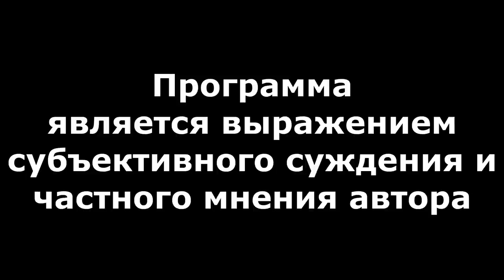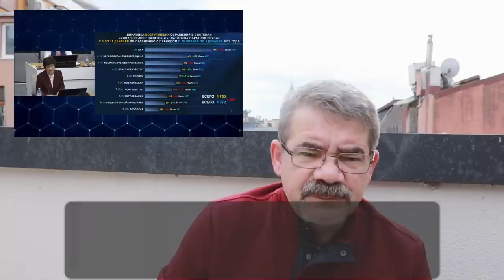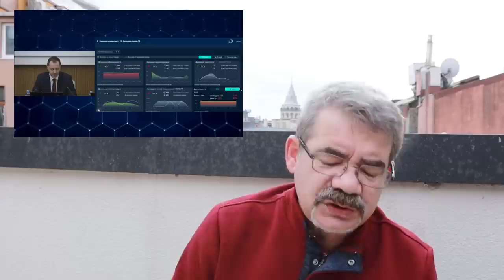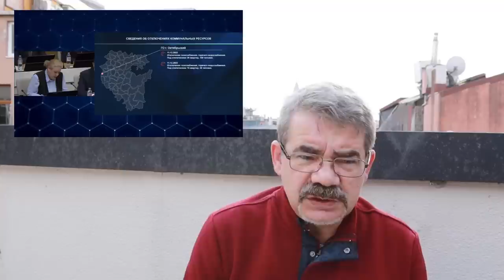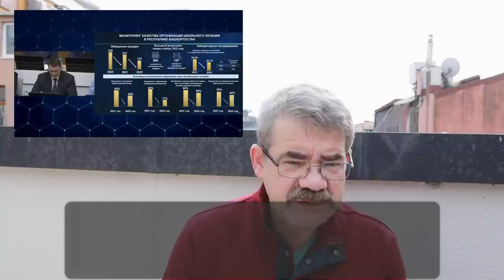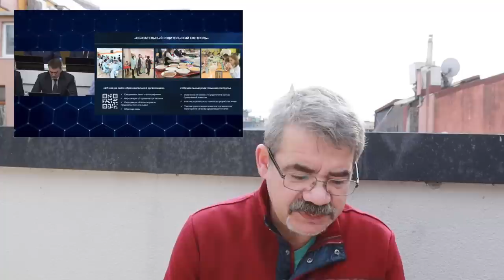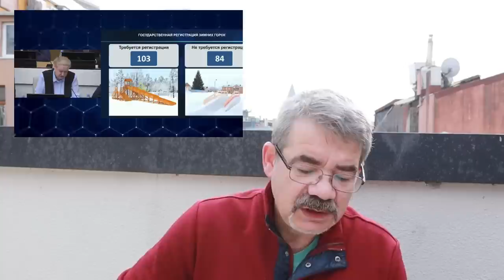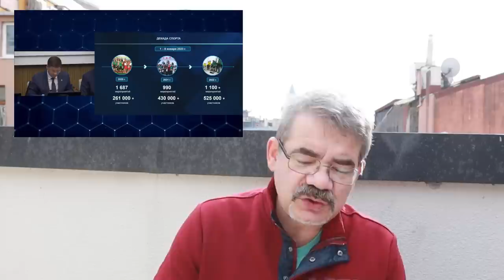"ЖКХ: испытания на морозоустойчивость..." "Открытая Политика". Выпуск - 457. 13.12.22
Хронометраж выпуска:
00:22 - Вступление;
04:33 - ЖКХ беспокоит?;
09:07 - Разрешили записаться?;
11:01 - Тревожная сводка Головановой;
13:52 - Опасное питание детей?;
19:27 - Обойдемся без горок?;